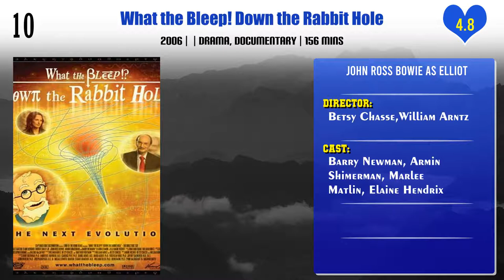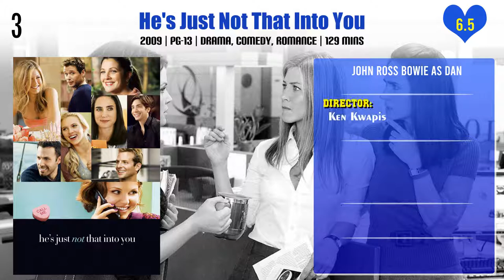John Ross Bowie Top 10 Movies of John Ross Bowie| Best 10 Movies of John Ross Bowie